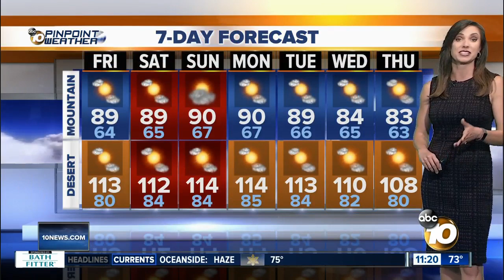10News Pinpoint Weather with Meteorologist Megan Parry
Friday 11am forecast for August 2, 2019  San Diego’s Most Accurate Forecast